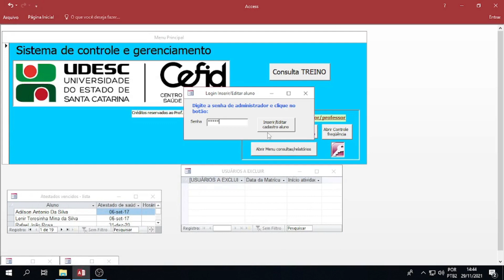TUTORIAL 3: PROCURAR OU APAGAR ALUNO/USUÁRIO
Tutorial explicativo de como procurar ou apagar alunos/usuários no sistema de controle e gerenciamento de academias.

edição e locução: Marina Guimarães Correa da Silva